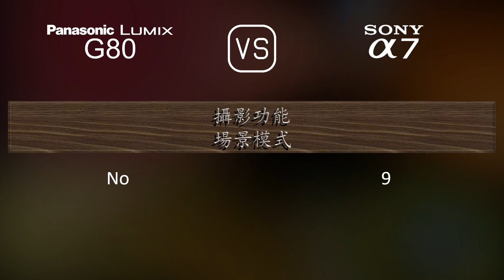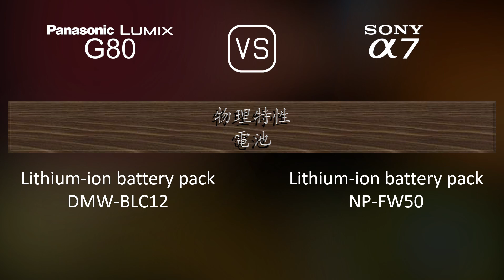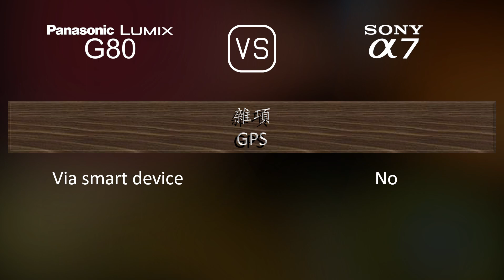Panasonic Lumix G80 與 Sony A7 的規格比較